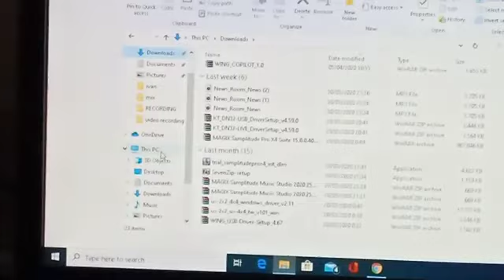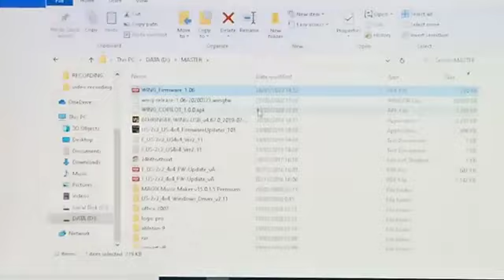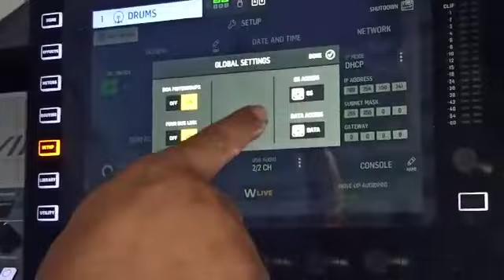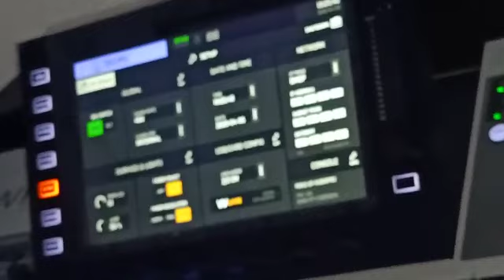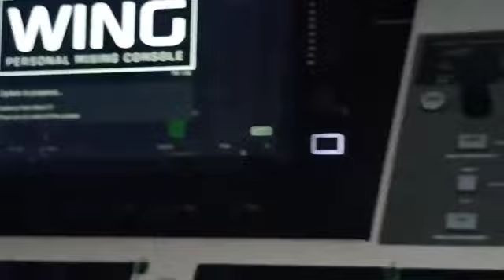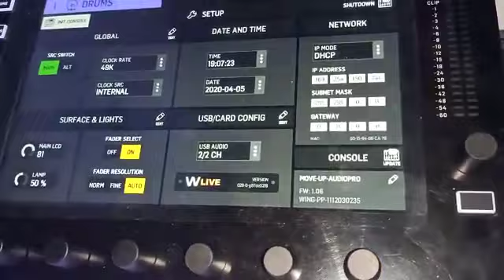Update Firmware Behringer Wing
Firmware versi 1.06